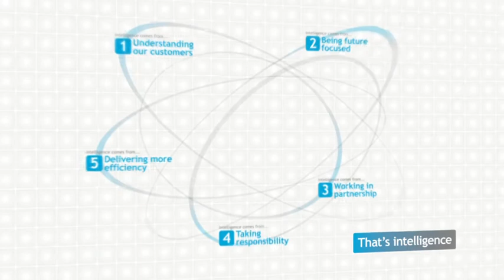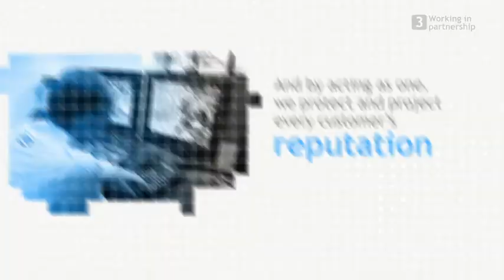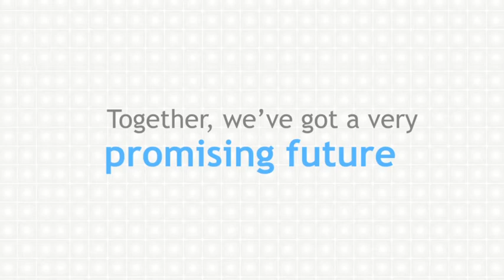Interserve - That's Intelligence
Engagement video introducing our compelling 'That's intelligence' creative framework, and the five behavioural pillars underpinning it, to create a truly differentiating campaign and operating model.

By Factor 3